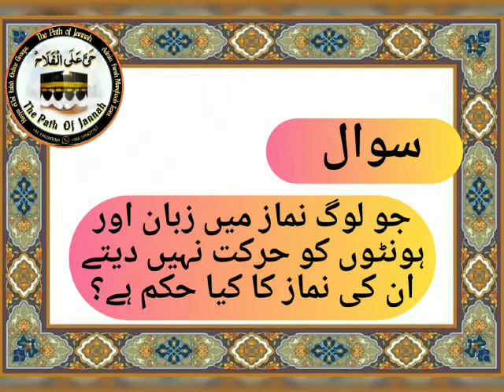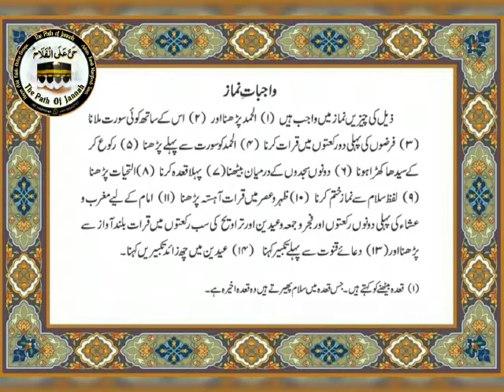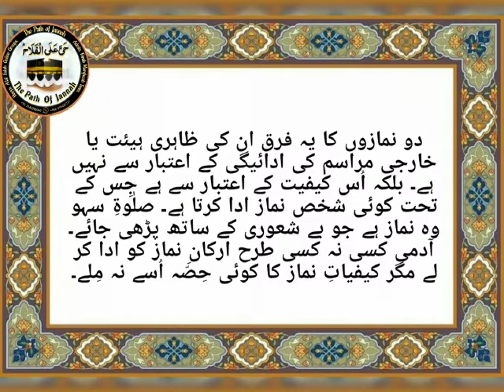Jo Namaz ma zuban aur honton ko harkat nahi daity,unki namaz k baray ma kia hukum ha ?ائیے جانتے ہیں